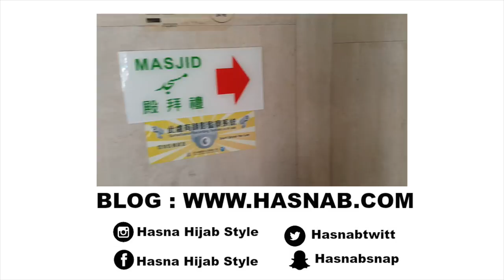PROMENADE AU PARC AUX OISEAUX | JURONG BIRD PARK SINGAPORE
JURONG BIRD PARK SINGAPORE

Cette video date mais c'est un parc que j'ai trouvé sympa à faire avec des enfants;)

Musique librairie youtube Sand castles et bike rides